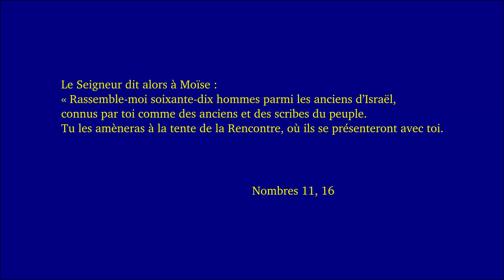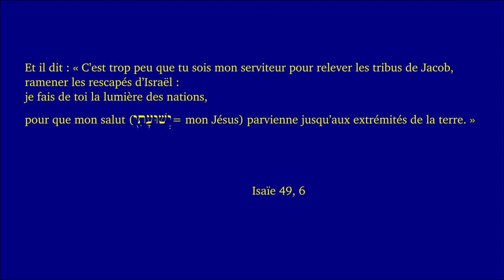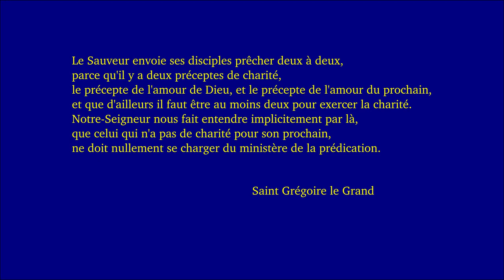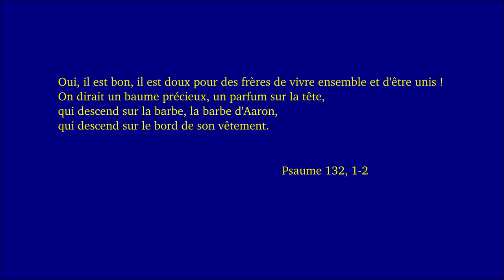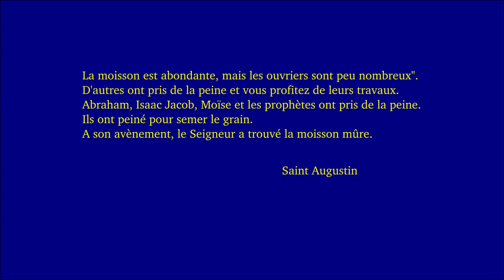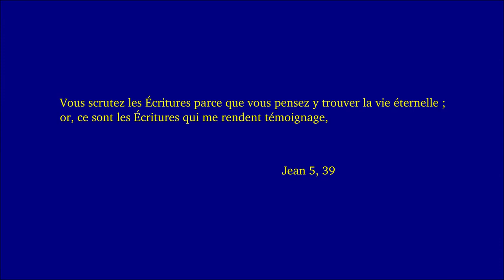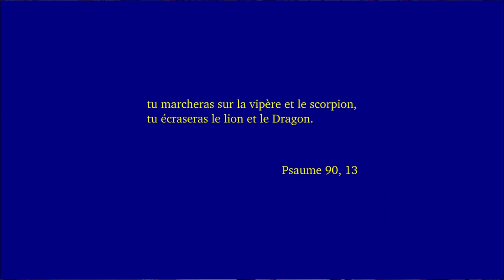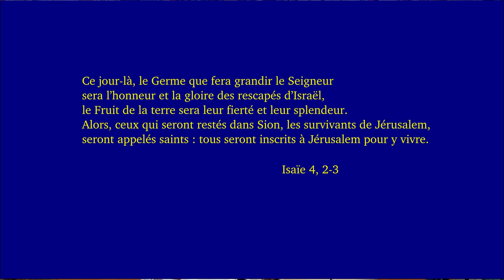Dimanche ordinaire 14C 2019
Luc 10, 1-12 et 17-20